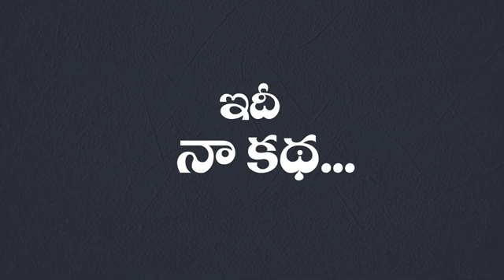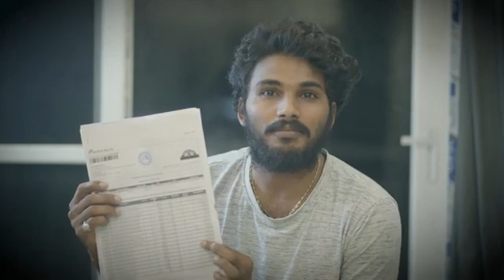Idee Naa Katha" Funbucket Bhargav Live After Arrest for Rape Case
“Idee Naa Katha" Page -01🖊 24|7|21 | With English Subtitles | Funbucket Bhargav

In "Idee Naa Katha," Funbucket Bhargav opens up about how he was accused and the challenges he went through. Watch the video with the English subtitles and learn how Bhargav fought back and came out stronger.